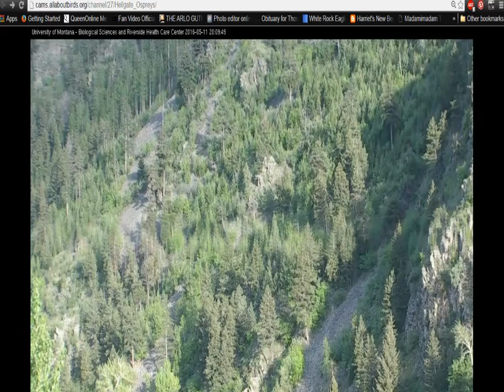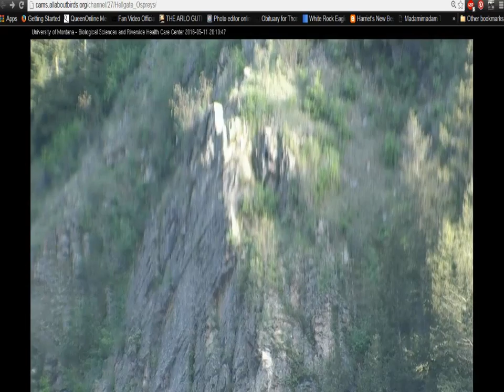Who is this flying up and down the river 2016 05 11 21 16 13 381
With thanks to Riverside Health Care Center, University of Montana - Biological Sciences & Cornell Lab of Ornithology for the cam feed.